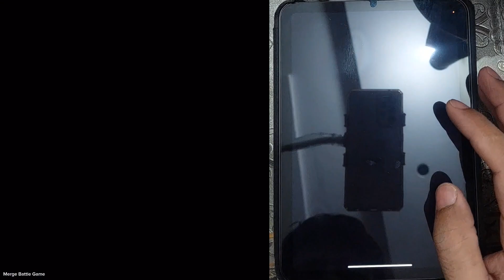Merge Master: Battle Simulator - Battle Game Android - iOS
Merge Master: Battle Simulator - Battle Game Android - iOS Part 1
Merge master your legions and simulate the art of war!
Can you merge and combine all the dragons, giants, dinosaurs and warriors to make a war squad and fight against the enemies?
Master your strategy to merge dragons or warriors on your battlefield if you want to win against powerful legions in this art of war simulation game.
Merge Battle Simulator is a real-time strategy, combine monster legends, dragons, warriors and clash armies, dinosaurs, monsters and win the fight.

Hi my friends! If you enjoyed my video this channel (Merge Battle Game) Upload the most popular --- Games on iphone ipad / Funny games Merge Masters (iOS/ Android) Merge Battles And latest games walkthrough, android games, ios game video games mobile games, youtube gaming top games all best gameplay...